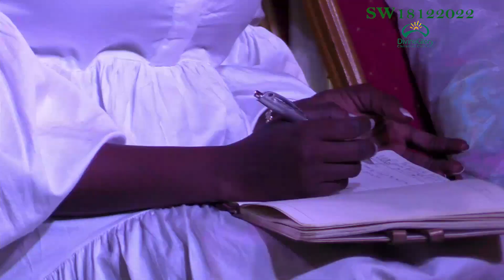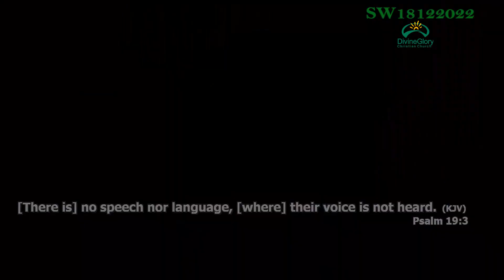Glorious Experience 2023 [Sunday Worship Service SW18122022]